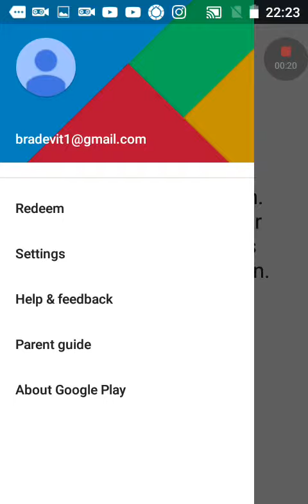2 minutes of "1000 Degree Knife Challenge" (Go Casual Games) | Android Games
The perfect way to cut pizzas!